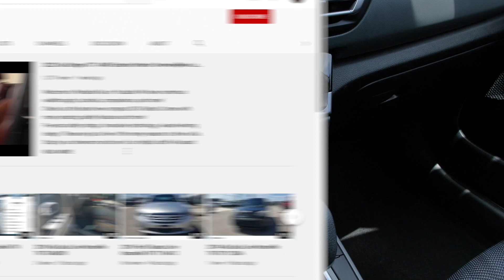Preowned 2023 Kia Seltos LX AWD at Parkside Kia